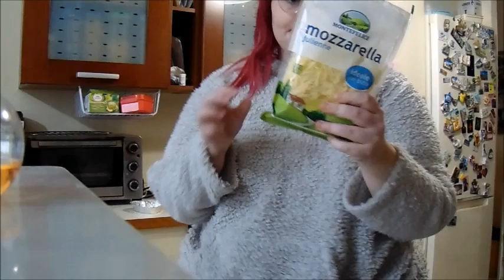riso al sugo e mozzarella | cooking with Moma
Ciao a tutti e benvenuti in una nuova (banalissima) ricetta! Ecco del riso al sugo e mozzarella, spero vi piaccia.